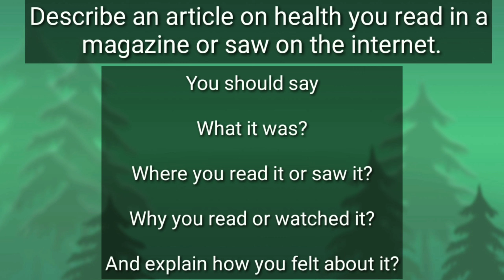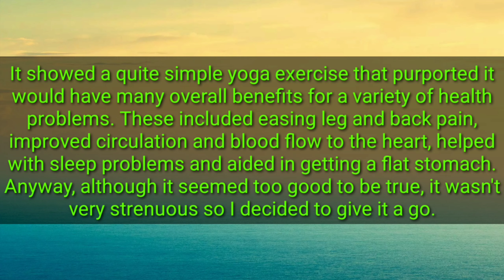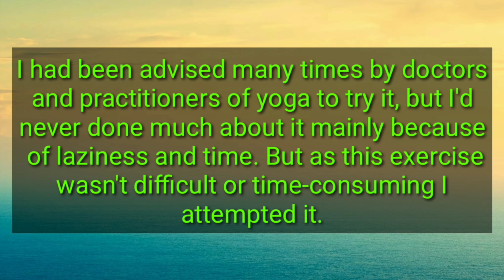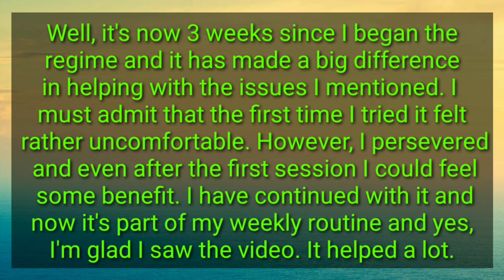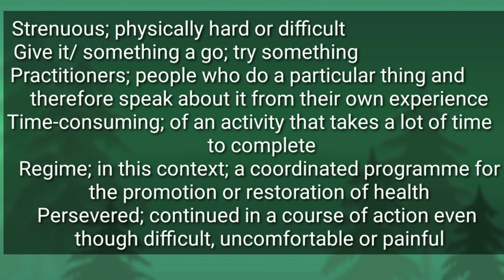Describe an article on health you read in magazine or on the internet |New Cue Cards| 9 Band🔥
🔥💖🎶 describe an article on health you read in a magazine or on the internet follow ups,
describe an article on health you read in a magazine or on the internet cue card,
8. describe an article on health you read in a magazine or on the internet
Describe an article on health you read in magazine or on the internet Cue Card
Where you read it?
When you read it?
And how you felt about it?
with Follow-ups
1. Why is it that different people want to see different magazines?
2. What type of magazines do teens prefer to read?
3. What is the distinction between information on TV and information in magazines?
4. Do people like to read news from the internet?
5. Do people still buy magazines in your country?
6. Do you think people today are healthier than those in the past?

Health Related Article You Read Cue card | New Cue Cards | English Sample Answer Band 8.0
Describe an article on health you read from a magazine or online | Latest cue card January to April

1. Describe a street market in your city.
2. Describe an argument two of your friends have.
3. Describe a natural talent you want to improve like sports, music.
4. Describe a law on environmental protection.
5. Describe a town or city where you would like to live in the future.
6. Describe a puzzle you have played.
7. Describe a live sports match that you have watched.
8. Describe an article on health you read in magazine or on the internet.
9. Describe a plan in your life that is not related to work or study.
10. Describe an occasion when you were not allowed to use your mobile phone.
11. Describe a piece of local news that people are interested in.
12. Describe a tall building in your city you like or dislike.
13. Describe an occasion when many people were smiling.
14. Describe a time you saw something interesting on social media.
15. Describe an art or craft activity that you had.
16. Describe a company where you live that employs a lot of people.
17. Describe a quiet place you like to spend your time in.
18. Describe a time when you helped a friend.
19. Describe a leisure activity near/on the sea that you want to try.
20. Describe a time when you shared something with others.
21. Describe your favorite movie.
22. Describe a time you got lost in a place you didn't know about.

🛑9 Band IELTS writing Task 1 academic , What to Write by Tim Rutter ! answer & example 2021

8. describe an article on health you read in a magazine or on the internet